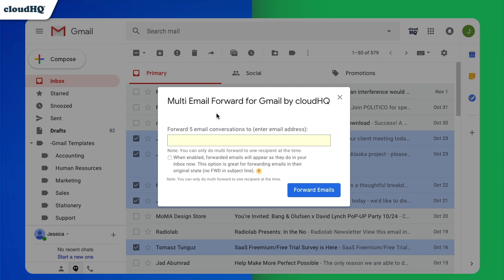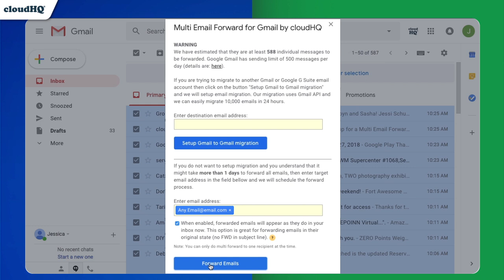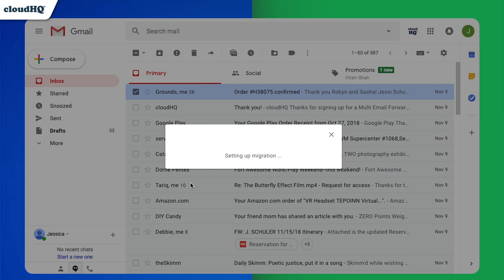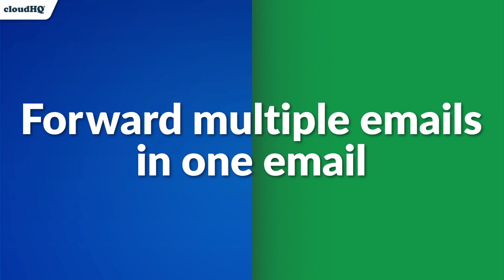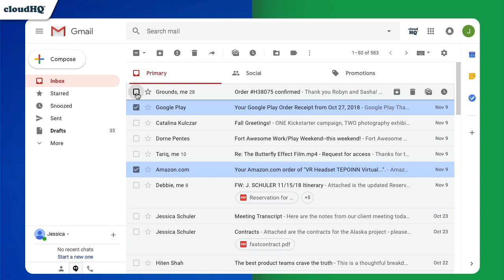How to bulk forward multiple emails in Gmail at once 2024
Have you ever had to forward a bunch of emails one at a time? It's so time-consuming, and downright annoying.
Introducing: Multi Email Forward for Gmail, an easy Google Chrome extension you can install in seconds, and then forward as many emails as you want, all with just 3 clicks!

cloudHQ. Helping your productivity, 1 click at a time.